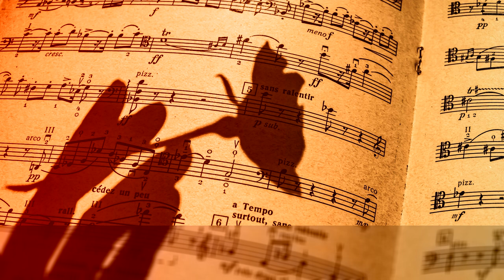8 Piano Pieces, Op. 76 - 1. Capriccio. Un poco agitato (F♯ minor), by Luis Sarro ∙ upmusic ∙ piano